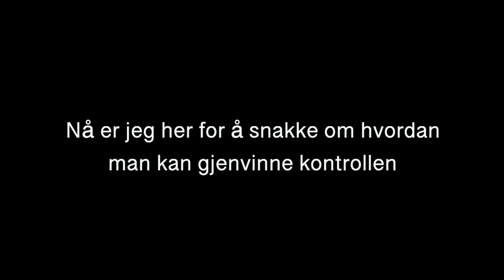Podcast episode 43: Vidar Hansen og Henning Aarekol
Jeg føler meg heldig som kjenner disse to gutta. Selv om det ikke har gått mer enn et par år siden vi møttes har vi utvilsomt blitt en dynamisk trio. Med de samme interessene og mental innstilling er det lett å trives når vi møtes. Her snakker vi kreativitet på høyt nivå.

Den tidligere politimannen omtales som norges svar på Sherlock Holmes. Vidars evne til å lese kroppsspråk er nesten uten sidestykke. Fryktet blant kriminelle og beundret av publikum. Nøysom og målrettet satsning har gitt formidable resultater.

Partyfikser og moromann? Hva er han egentlig laget av? Og ikke minst; hvor henter han energien fra? Henning er et unikum. Han har stadig vekk jern i ilden og er en ettertraktet foredragsholder. Sykepleier og ambulansearbeider. EQ terapeut og motivator. Sykkeltur fra Norge til Paris? Selvfølgelig, skal bare snekre en bod først.

Få med deg denne episoden.

LINKER SOM NEVNES I DENNE EPISODEN

Har du planer om å bli god på foredragsholding eller andre fremføringer? Nå kan du trenes av de beste:

 TUSEN TAKK TIL COLLETHS FOR FANTASTISK MUSIKK!